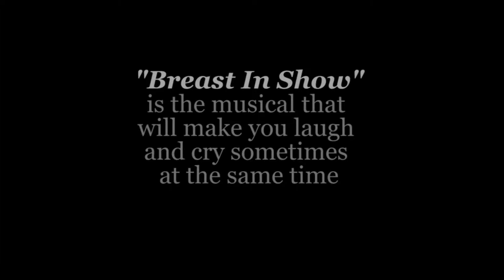Breast In Show | The must-see new musical that brings humor to the tumor!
"Breast in Show" is the musical that will make you laugh and cry sometimes at the same time.